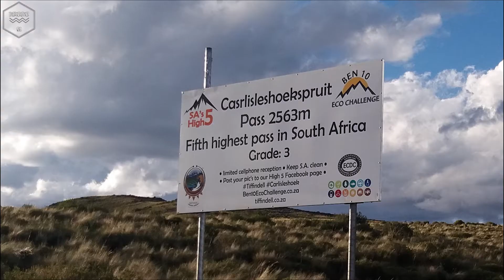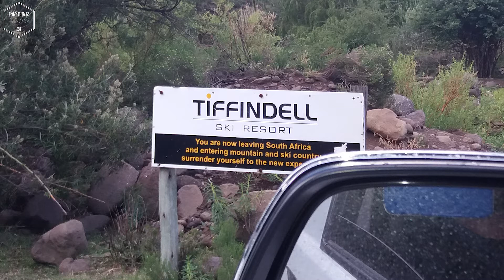4x4 Mountain Roads next to Lesotho with Isuzu DMax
This channel is still in its early stages, so please bear with me. There is big plans for this channel. There are touring the country, montages, compilations and vlogs coming!

You boys, girls, people, aliens. whatever you are, this is possible because of you!